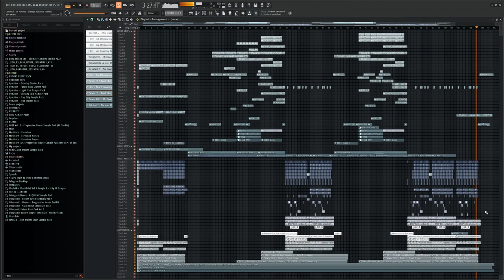Triangle Alliance - Festival Future Bounce Professional FLP (Land Of The Heroes Remix)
MY NEW SONG "The Way You Are" IS OUT NOW!!!

IGNORE